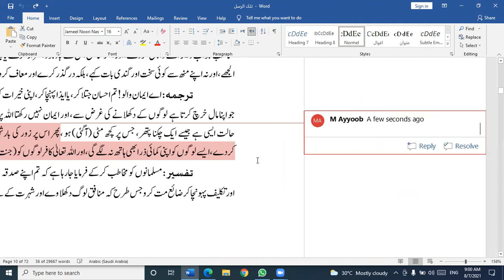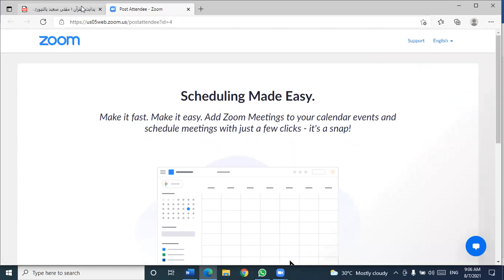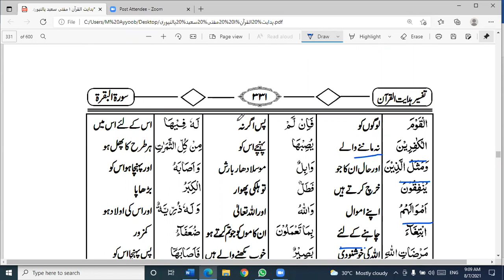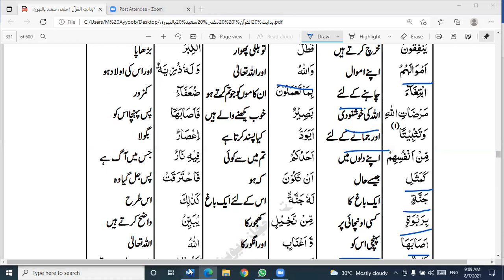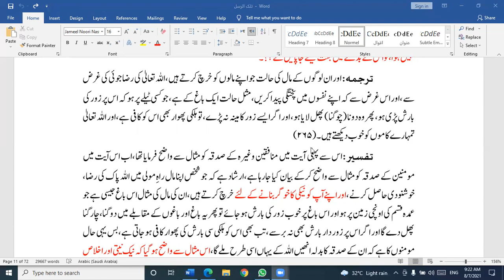Aasan tafseer (3),maal kharch Karnai ki misal ,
Video from Muhammad Ayyoob